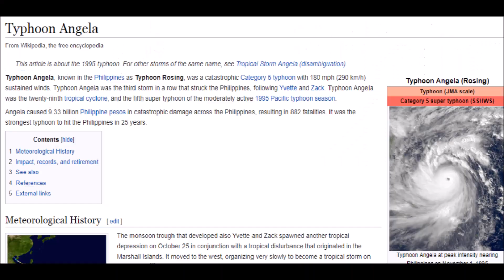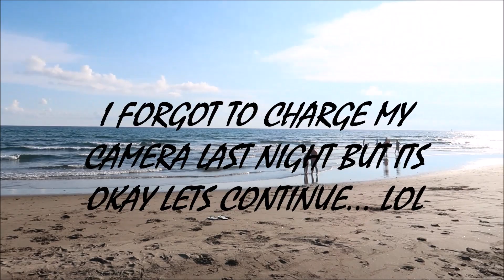15 THINGS ABOUT ME